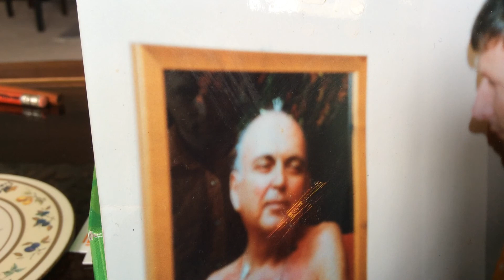ISHTA, vid. 35: Spiritual Practice in My Company. Adi Da Samraj.